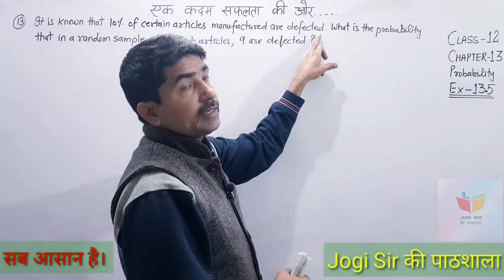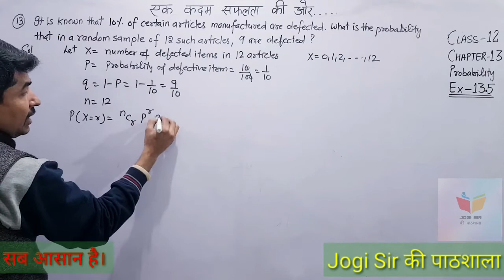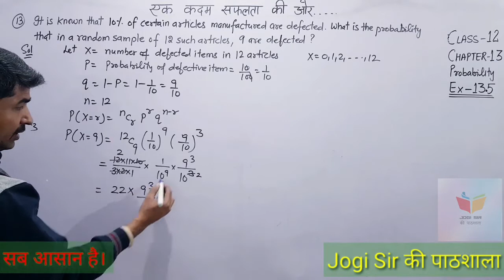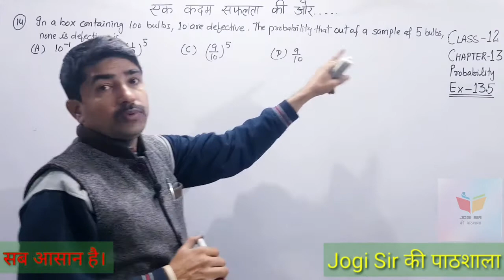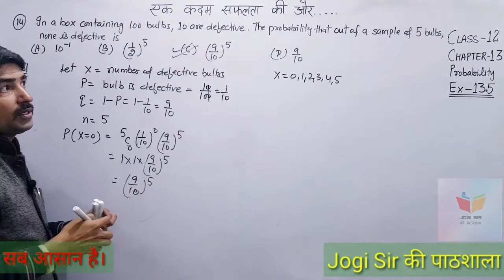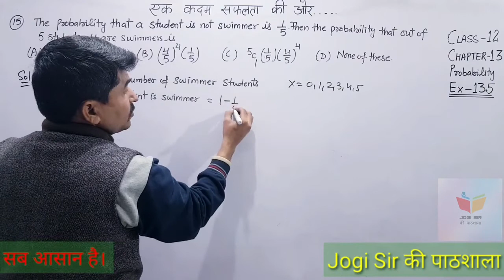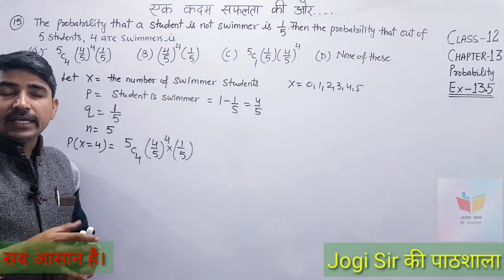Class 12/Exercise 13.5/Q. No 13, 14, 15/Chapter 13/Probability /NCERT/Cbse/BSEH/Maths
Class 12 || Chapter 13 || Probability || NCERT || CBSE || BSEH || MATHS